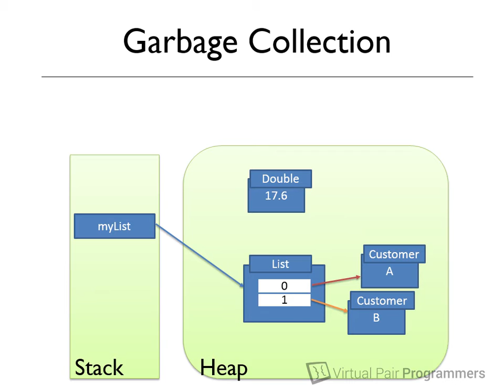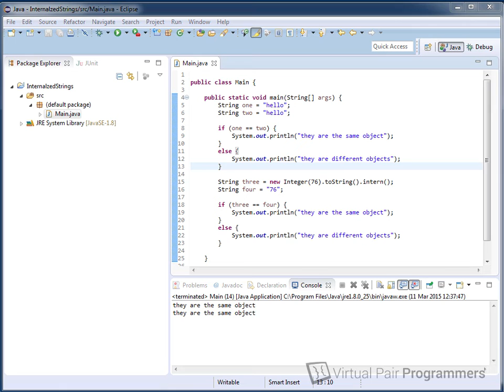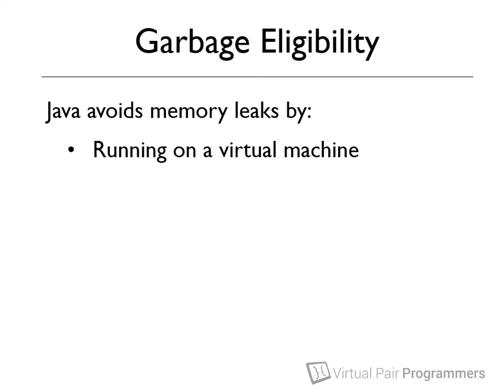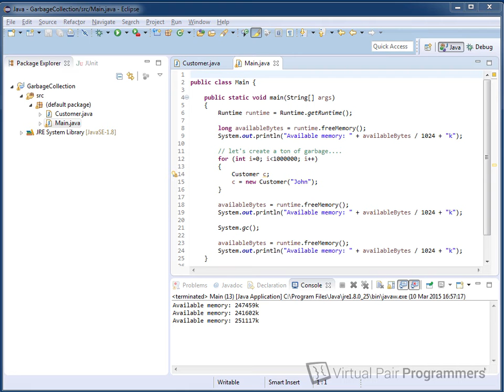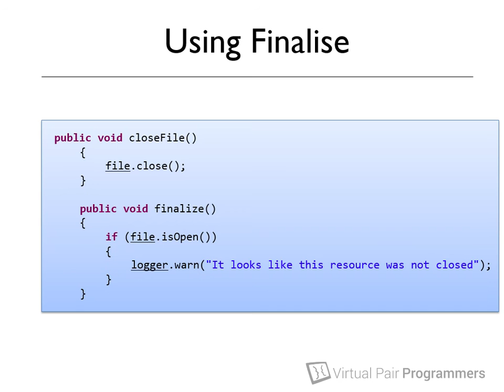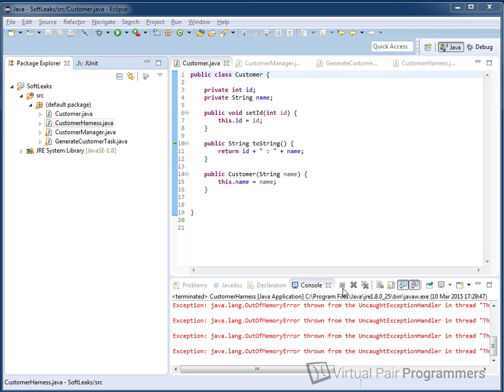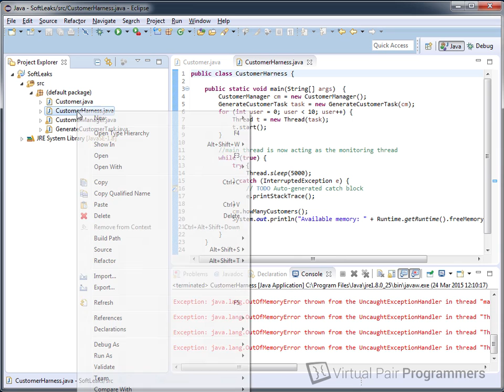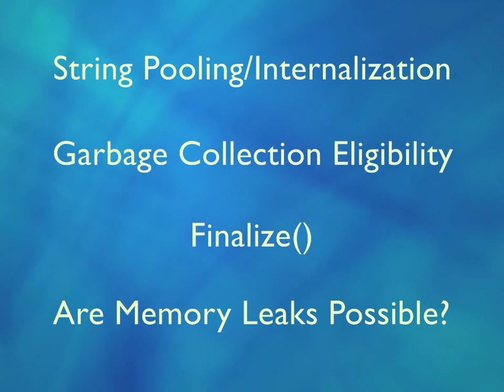Garbage Collection - part 4 of Java Memory Management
Introduction to garbage collection, string itnernalization, garbage collection eligibility, the finalize method, and memory leaks.